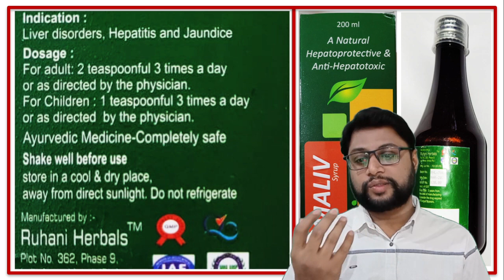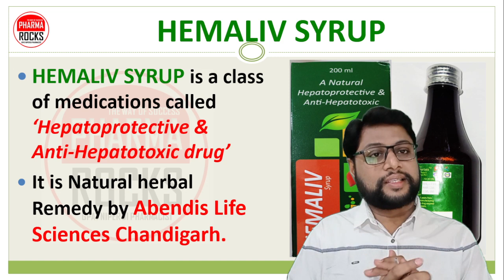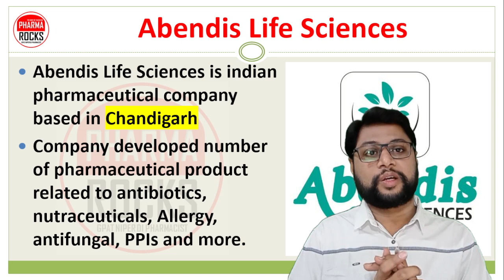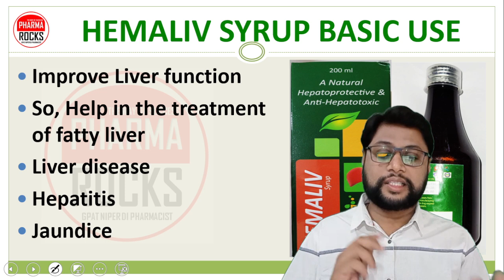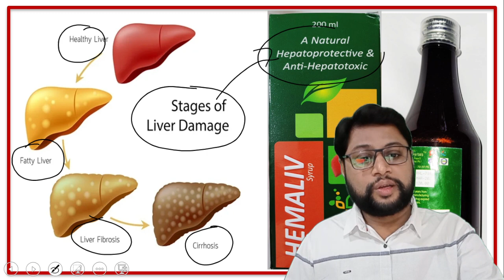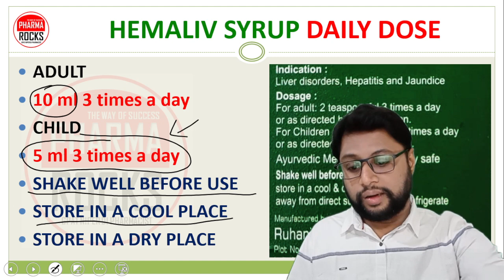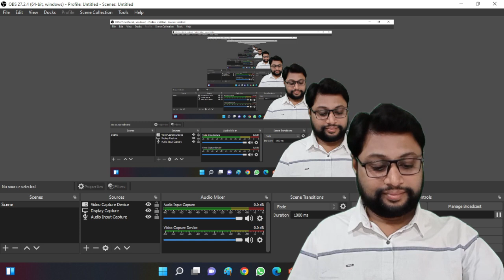फैटी लिवर की अच्छी दवा, लिवर डैमेज, लीवर सिरोसिस, Liver Related Problems, Medicine, Fatty Liver,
ASSISTANT PROFESSOR
FOUNDER PHARMAROCKS
PHD SCOLAR (GTU AHMEDABAD)

📚 STUDY MATERIAL
👨🏼‍🏫 VIDEO LECTURE
📊 TEST SERIES